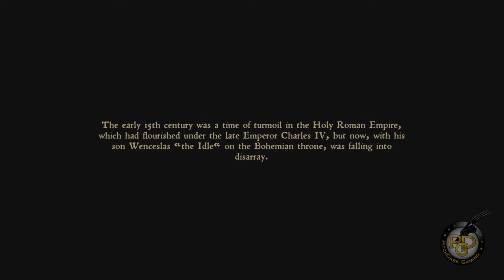LET'S PLAY KINGDOM COME DELIVERANCE - GAMEPLAY / WALKTHROUGH EP1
Kingdom Come: Deliverance is a story-driven open-world RPG that immerses you in an epic adventure in the Holy Roman Empire.